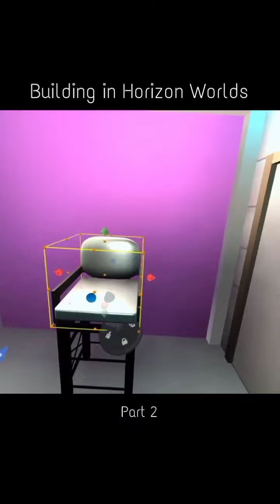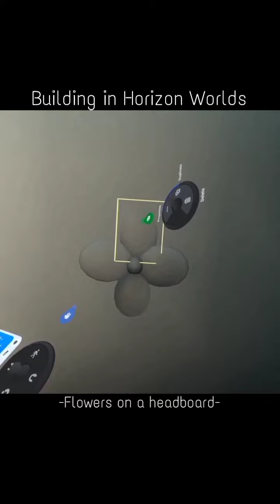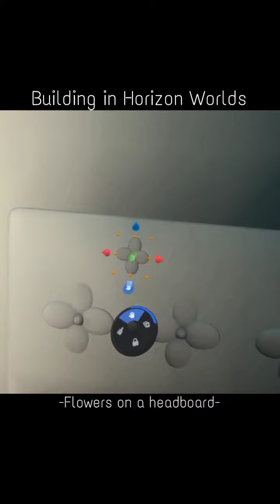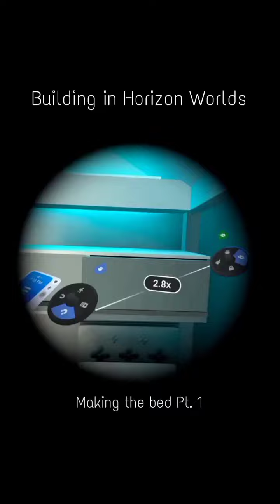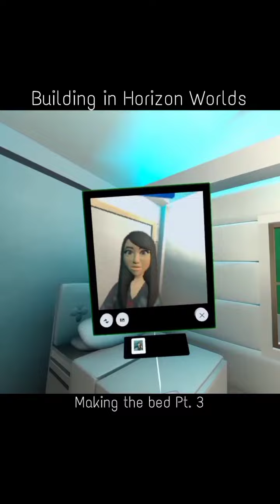Building in Horizon Worlds - Chair and Bed